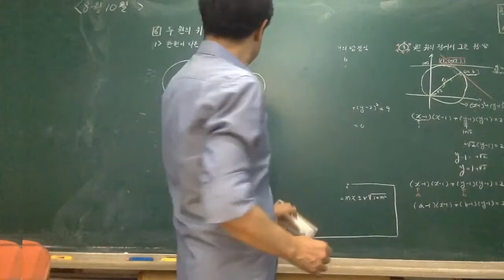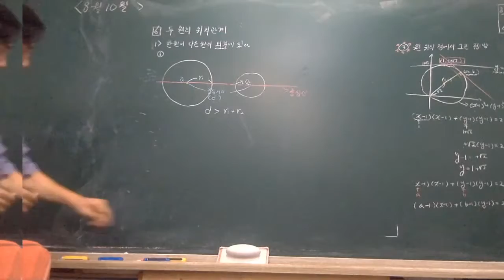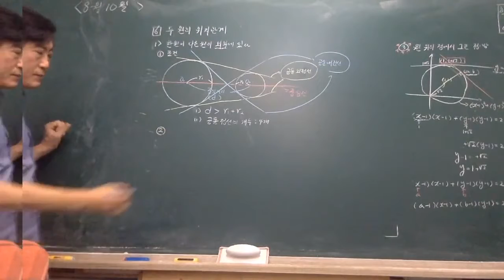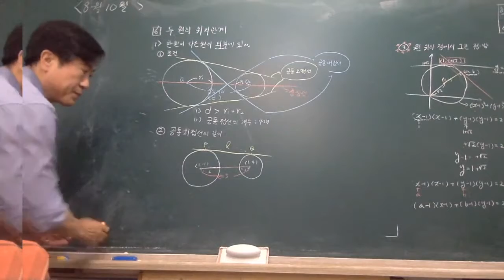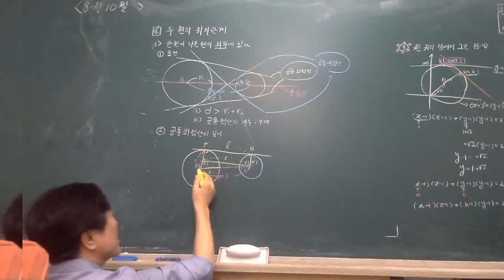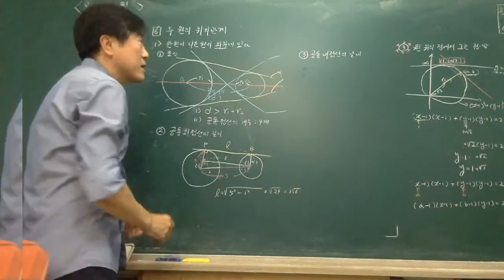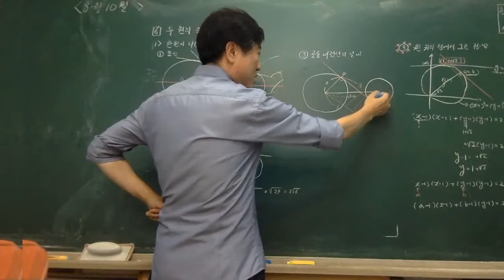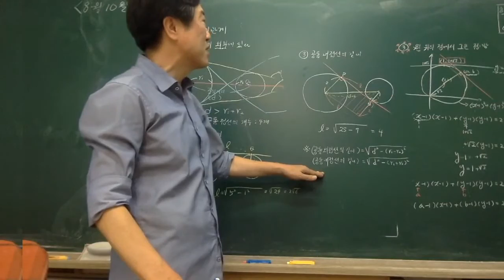고 1-1 수학상 10단원 원의 방정식 7